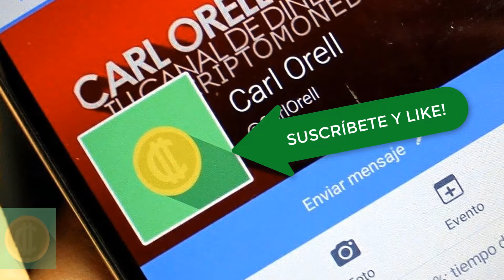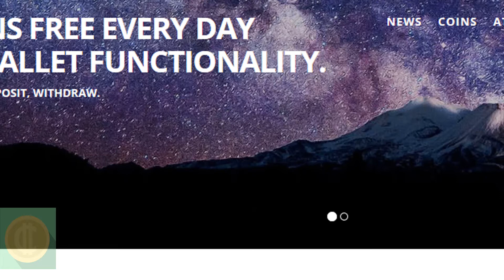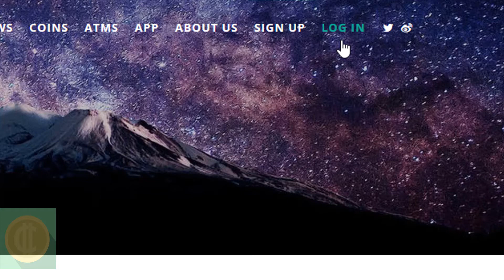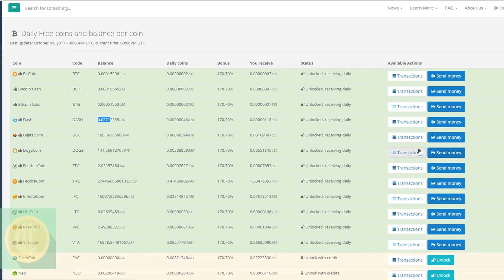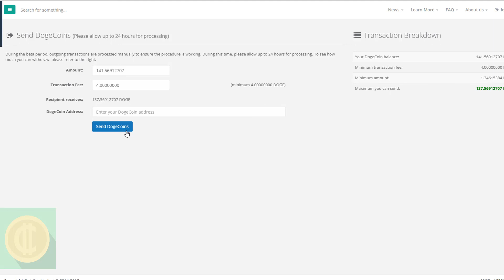QPRO | Sitio que PAGA DIARIAMENTE sólo por registrarte - Multi faucet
Busca mi BOT en TELEGRAM! @Neo_Carlorell_bot

Gana dinero facil viendo solo 10 anuncios diarios (he invertido 700$)

Gana bitcoins GRATIS con pokemons!

Quieres ganar dinero bitcoin sin hacer NADA? Mina en la nube en la mejor plataforma!

Consigue premios GRATIS y dinero GRATIS apostando GRATIS!

Quieres ganar dinero viendo anuncios (PTC)? La MEJOR de todas es esta!

Gana satoshis dinero bitcoin GRATIS buscando en google! Si!

Gana BITCOIN con AMAZON! Intercambia saldo amazon por BTC

Una de las MEJORES faucets para ganar bitcoins GRATIS sin esfuerzo